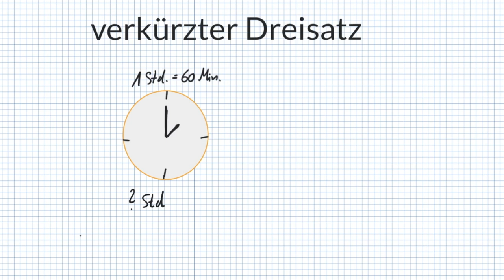Rechnen mit dem Dreisatz (verkürzt) - So gelingt's leicht mit dem Sonnenrad!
0:30 Wofür brauche ich das "Sonnenrad"?
1:04 Beispiel 1: Direkt proportional (Stunden/Minuten)
2:26 Beispiel 2: Direkt proportional (Döner/Preis)
3:44 Beispiel 3: Indirekt proportional (Arbeiter/Zeit)
4:55 Das wichtigste in der Zusammenfassung

Das ägyptische Sonnenrad - ein lustiger Name und eine tolle Möglichkeit zum Berechnen von Zuordnungen aller Art. MIt dem verkürzten Dreisatz berechnest du schnell und sicher Zuordnungen. Zum Beispiel Prozentwerte, Prozentsätze, Zeiten, Gewicht und Längenmaße.